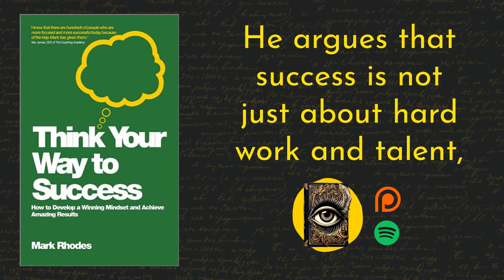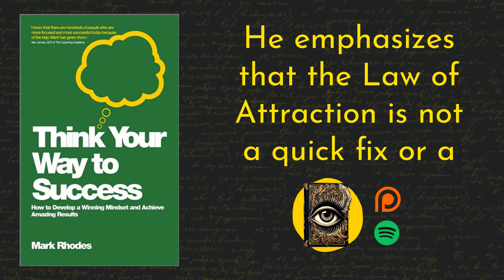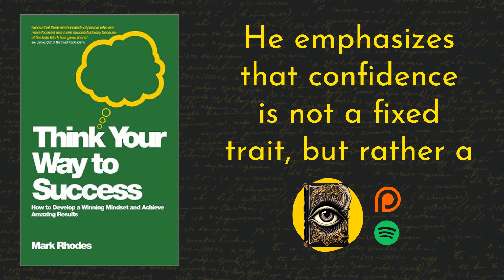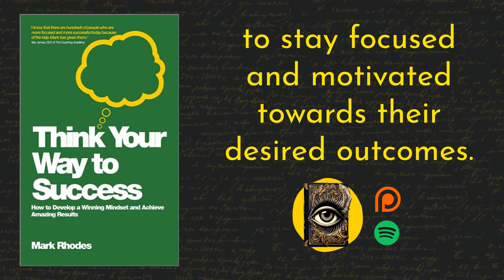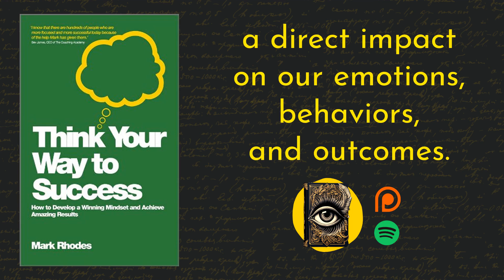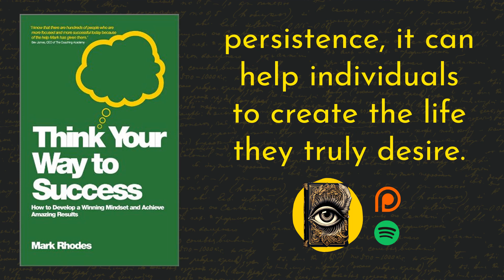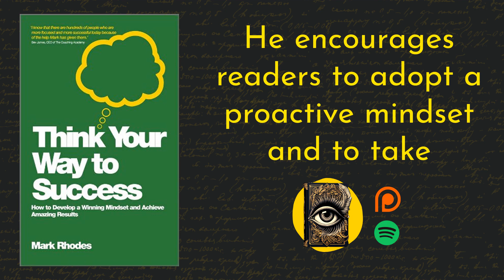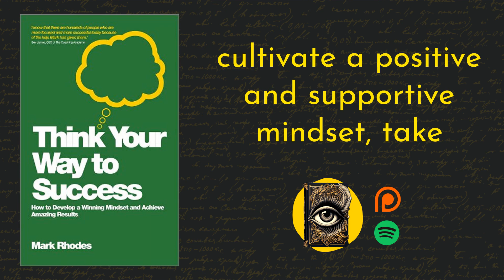Think Your Way To Success Book Summary | Mark Rhodes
"Think Your Way to Success" by Mark Rhodes is a powerful self-help book that explores the transformative potential of mindset in achieving success. Through practical strategies and insightful anecdotes, Rhodes guides readers on a journey of self-discovery, teaching them how to harness the power of their thoughts to overcome obstacles and achieve their goals.